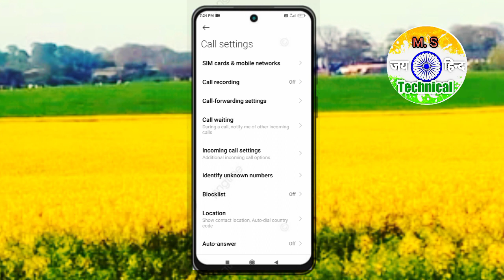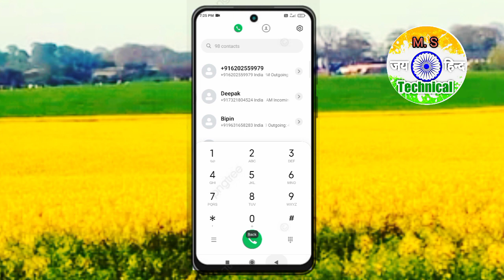incoming call पे जलने वाले flacelihgt को seting se कैसे बंद करें? how to off flacelihgt ?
incoming call आते हैं तो आपके phone का flacelight जलने लगता हैं तो इसे सेटिंग से बंद करें by m.s technical,